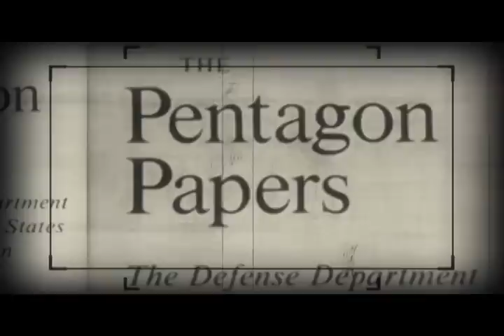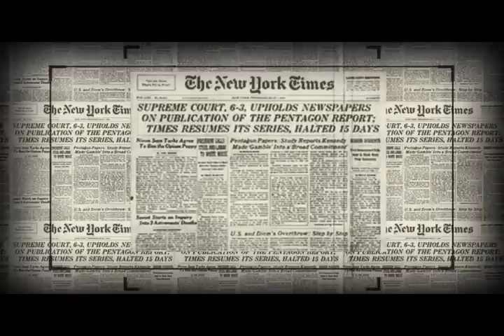The Pentagon Papers - a brief overview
A brief description of the Pentagon Papers for my History Class.
Featuring the Songs Eve of Destruction by Barry McGuire and Bachata by Ryuichi Sakamoto.